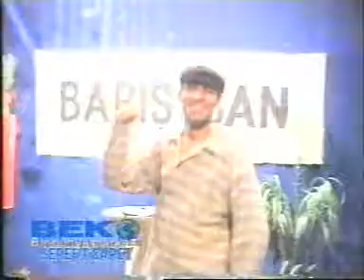Barışcan-Hasret- Fasl-ı Muhabbet - Can Tv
ekim 1996 tarihinde gerçekleştirdiği ve Diyarbakır'ın ilk yerel tv'si olan Can tv de yayınlanan BARIŞCAN'LA FASLI MUHABBET adlı programda kendi şarkılarınıda seslendirdi.Bu video da HASRET adlı şarkısını söylüyor.